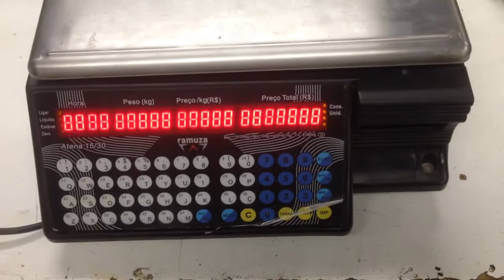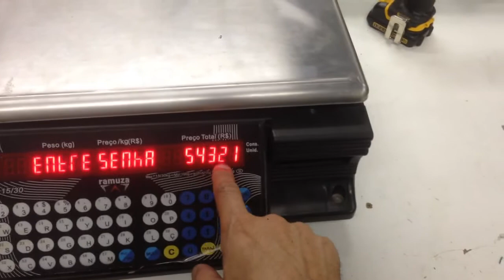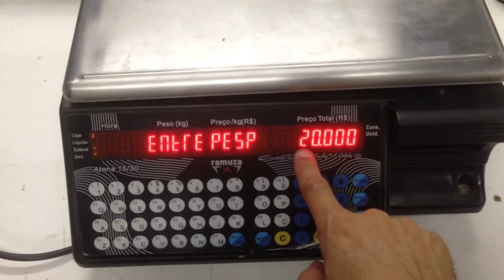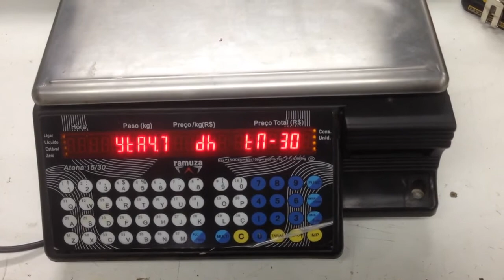Calibração Balança Ramuza Atena 15/30